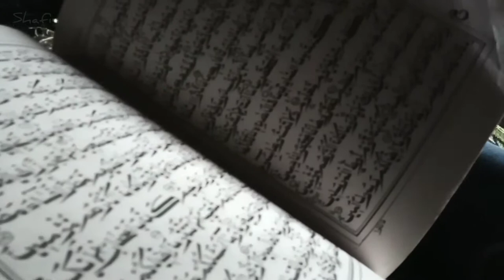Noorullah bgm| SHAFIN visuals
The song from sufiyum sujathayum malayalam movie
With some verity of visuals
By SHAFIN visuals
Hope you enjoyed the song

Query solved

Noorullah bgm
Sufiyum sujathayum bgm